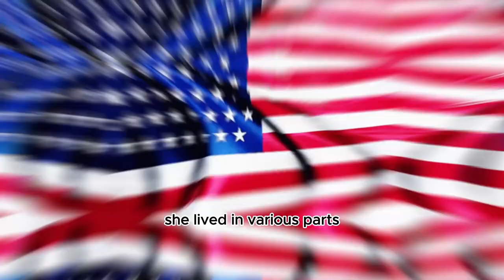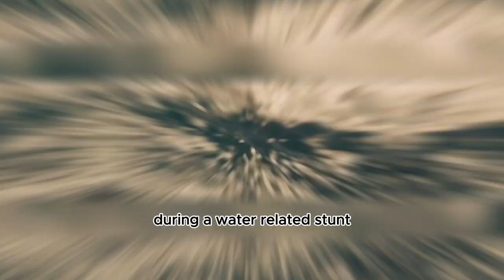10 FACTS ABOUT JENNIFER LAWRENCE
Welcome to our YouTube video titled "10 Facts About Jennifer Lawrence"! In this video, we delve into the captivating journey and accomplishments of the talented actress and Oscar winner, Jennifer Lawrence.

Jennifer Lawrence, born on August 15, 1990, in Louisville, Kentucky, has left an indelible mark on Hollywood through her remarkable career and memorable roles. From her breakthrough in "Winter's Bone" to her iconic portrayal of Katniss Everdeen in "The Hunger Games" series, Lawrence's impact is undeniable.

In this video, we uncover ten intriguing facts about Jennifer Lawrence, including her early life, her rise to stardom, and her Academy Award-winning performances. We delve into her advocacy for gender equality, her down-to-earth personality, and her role as a positive role model in the entertainment industry.

Beyond her on-screen talent, Jennifer Lawrence's personal story is one of resilience and authenticity. We'll explore interesting facts about her philanthropic efforts, her love for literature, and her impact on both the film industry and the world.

Join us as we unveil the extraordinary life of Jennifer Lawrence, an actress who has captured the hearts of audiences worldwide. Whether you're a film enthusiast, a fan of her advocacy work, or simply intrigued by Lawrence's journey, this video is a must-watch.

Get ready to explore the remarkable career and inspiring personality of Jennifer Lawrence and discover the ten fascinating facts that define her legacy as one of Hollywood's brightest stars.